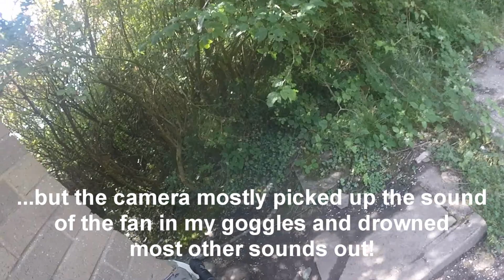L.O.S Airsoft - 25/06/2023 - Anzio Camp, Leek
For the first time in years, I return to Anzio!
I've been out of the game for some time. house, marriage, kids, life in general. I'm hoping to get back into the game after putting it off for some time; as you can probably tell, I'm a bit rusty!

I went with my Cousin Tom to Anzio on Sunday and we had a blast.
I used my TM SCAR-L in the first part of the day and my TM CQBR/MK18 for the second. Captured are a few kills & highlights of the day. Enjoy!